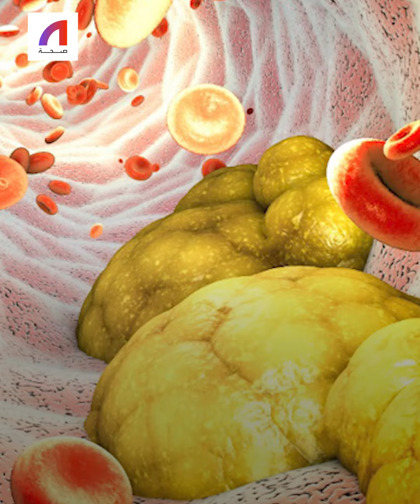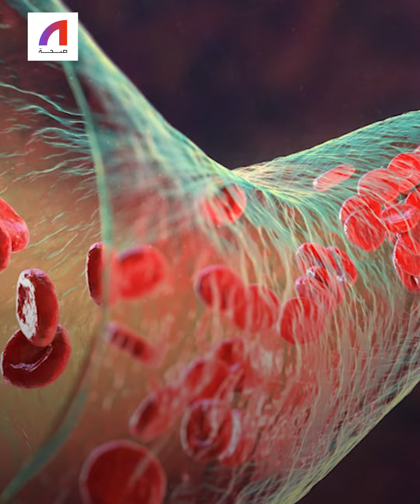مخاطر الوجبات السريعة على الصحة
يُقبل الكثيرون على تناول الوجبات السريعة، رغم مخاطرها المعروفة، ولكن هناك أثر سيئ آخر اُكتشف حديثاً ربما يمنعك من تناول هذه الوجبات .. تعرف عليه
أضرار الوجبات السريعة
لم تقف عند السمنة والدهون
ولكن لها تأثير على الإحساس بالألم
فقد قالت دراسة نُشرت
في مجلة «Scientific Reports»
إن تناول الوجبات السريعة
يمكن أن يسبب آلاماً